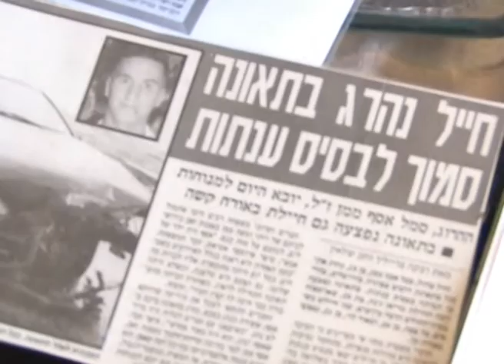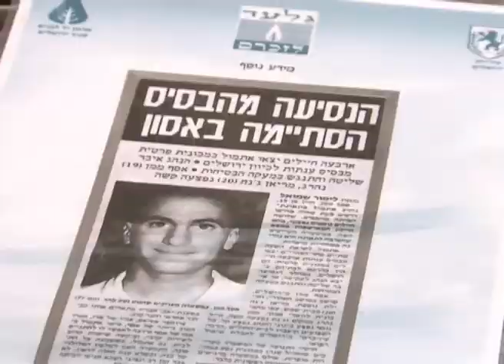תאונה מזעזעת בגלל מהירות וחגורה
המא מספרת על הנורא מכל שקרה לה